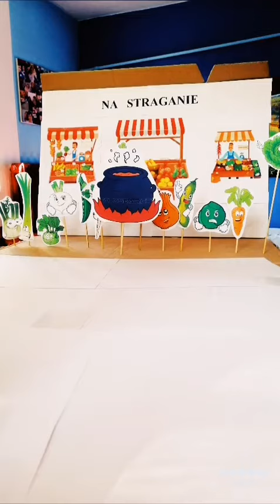Teatrzyk pt. "Na straganie" z wiersza Jana Brzechwy - Katarzyna Brzeska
Teatrzyk kukiełkowy